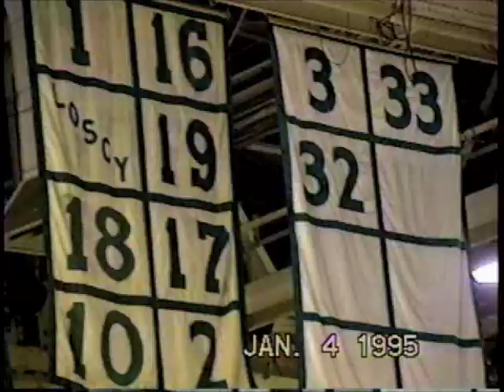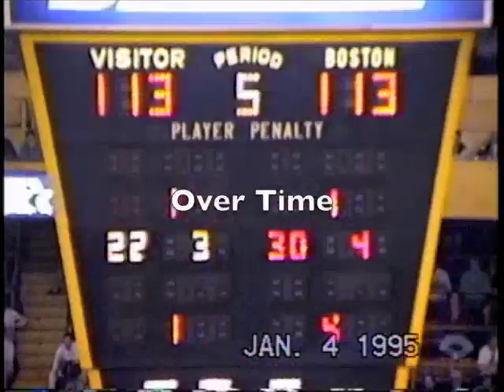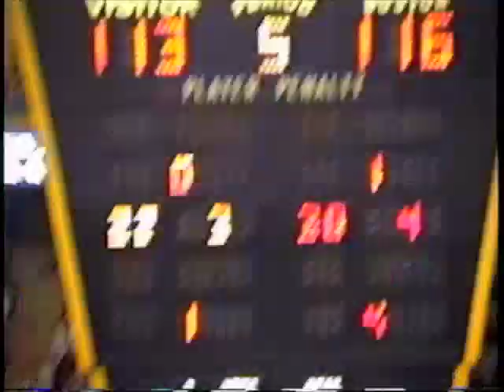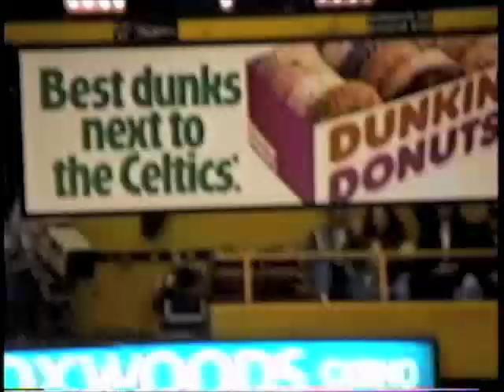Boston Celtics Last Year (1995)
Jan. 4, 1995 saw the Boston Celtics defeat the New Jersey Nets 116-113 in Overtime. This is the last year of the venerable Boston Gardens.